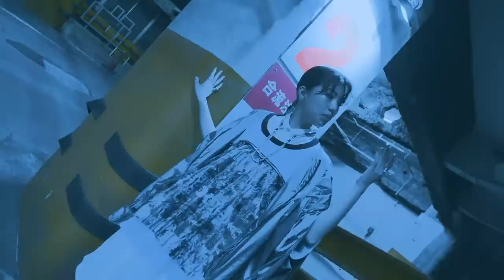YonYon, 一十三十一 (Hitomitoi) - Overflow (変身) MV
YonYon(욘욘) × 一十三十一(히토미토이) - Overflow [Prod. By MOON YIRANG(문이랑)]

Directed by Nao Watanabe
Director of Photography: Nao Watanabe
Edited by: Nao Watanabe
Gaffer: Takuma Saeki
Executive Producer: Shingo Sawai (AID-DCC)
Art Director: Shogo Tabuchi (AID-DCC)
Production Manager: Aguri Otsuka (AID-DCC)
Production Assistant: Foolish (ChillySource), Ryota Nomura (ChillySource), Kairi Sato (ChillySource)
Hair&Make-up + Styling: Erika Yoshida
Hair&Make-up + Styling assistant: ELLY
Costumes cooperation: ACUOD by CHANU
Special Thanks: Eiichi Sawado(English translation of Hitomitoi part)

The Link Project 세번째 싱글 Overflow 공개.

The Link는 올해 두각을 드러내며 서울과 도쿄, 각 지역에서 활발한 활동을 보이는 프로듀서와 가수를 큐레이팅하여 YonYon(욘욘)을 포함한 3 명의 뮤지션들이 토론을 거듭하여 제작 한 음원을 한/일 간에 유통하여 소개 해 나가는 프로젝트이다.

Season1과  Season2로 나누어지며,  Season1에서는 일본인 가수와 한국인 프로듀서를 섭외하여 작업이 진행된다. 이와 함께 Season2 에서는 한국인 가수와 일본인 프로듀서와 함께 작업이 진행되며, 실제로 프로젝트에 참여한 아티스트들에 의한 내한 공연이 이루어지는 등, 새로운 움직임에 많은 관심을 받았다.

Mirror(選択)에 이어서, 새로 공개 된 3번째 싱글 “Overflow(変身)”에서는 레이블 Third Culture Kids 소속 프로듀서/디제이 MOON YIRANG, 그리고 부드러운 보컬과 어반 사운드가 특징인 팝 가수 一十三十一(히토미토이)가 함께 하였다. 일어와 한국어가 섞여진 가사에는 사람들이 느끼는 시간의 속도는 빛의 속도의 단 일부에 지나지 않고, 어지러운 세상 속에서 천천히 살아가는 것의 중요성을 전하고있다.

♬ Available on